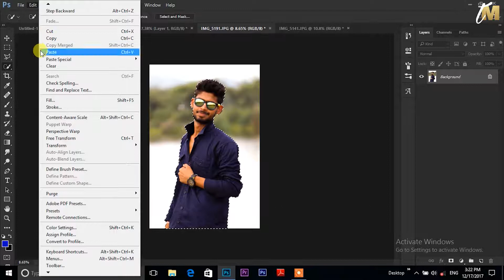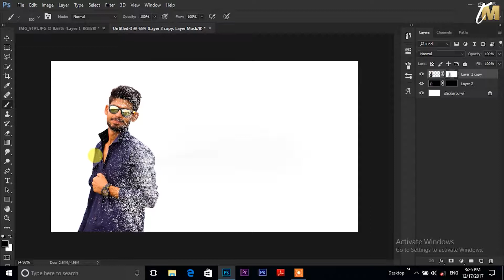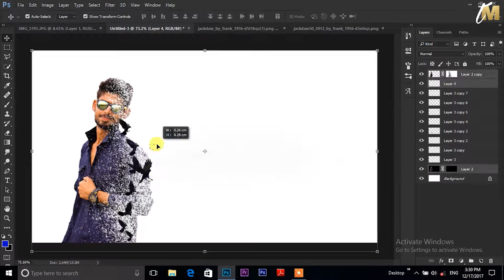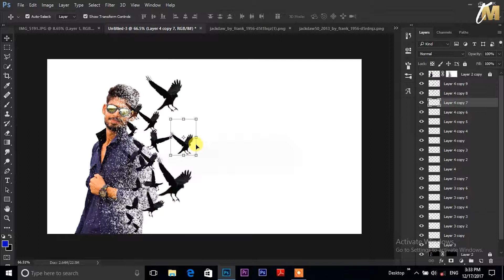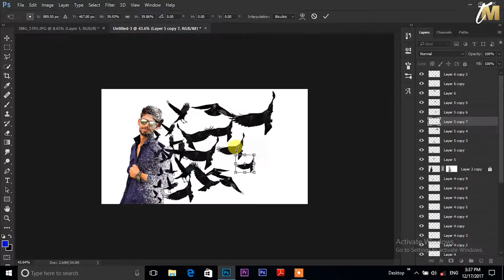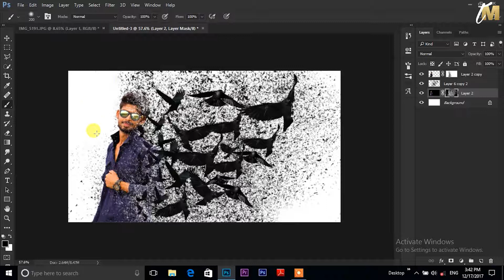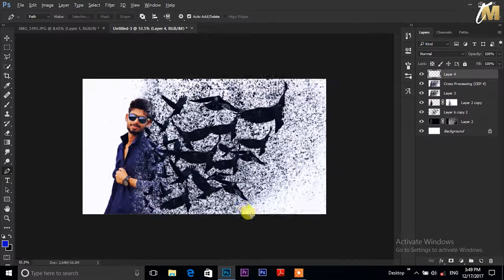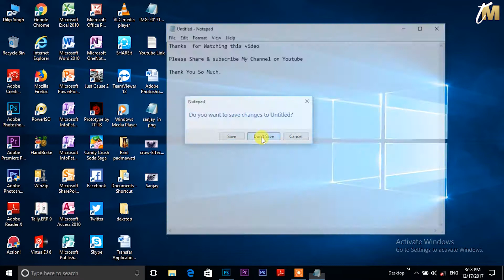Crow dispersion effect | photoshop tutorial By Techno Mahesh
Adobe Photoshop Cs6 Complete Course in hindi Part 1 By techno mahesh.
Photoshop is a Graphics Designing software which is used to make designs on resolution base. It is used to create monograms, logos and photo editing. It is highly used by Graphics designers all over the world. There are two types of Graphics, one is raster graphics and another is victor graphics. ON raster graphics we work with resolution and picture quality. But on victor graphics we work with Line Art, in line art you do not need to care of resolution, because you make shapes with line too.
Learning Photoshop in Urdu And Hindi is easy and understandable.So Photoshop is a software which we can use for creating logos and monograms. and also we can make our pictures very stylish through editing in Photoshop. Photoshop has a large number of tools i.e filters, plugins, multiple colors and so on. You can use Photoshop tools to make difference in your photos. I have designed a Full Hindi tutorials Course to understand the basics of Photoshop. Comments and feedback are welcomed!